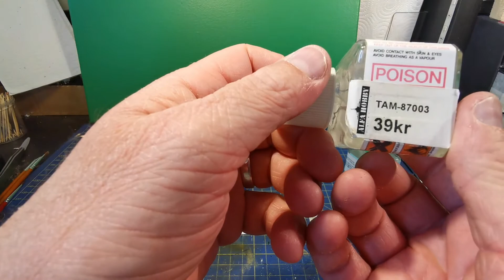SPARA PENGAR MED PLASTTRÄSKET | "LIM" TEST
Jag testar lite pengasparar varianter. Sparar man något på att använda produkter som inte har modellbygge namn på sig? Kan de funka lika bra eller kanske bättre? Vem vet, kanske kan vi ha råd med ett extra kit om vi tänker utanför lådan. pun intended.